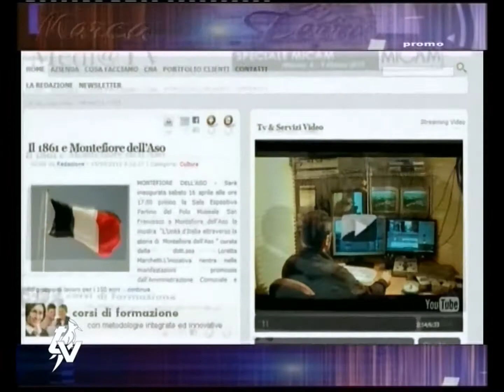Sequenza TV Centro Marche HD: Promo + Pubblicità (22 01 2012) TVCM